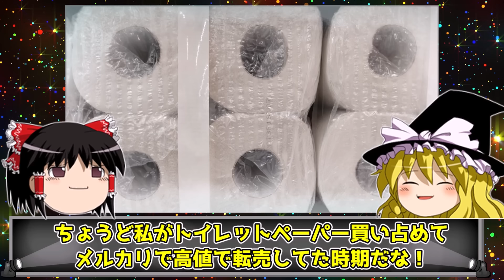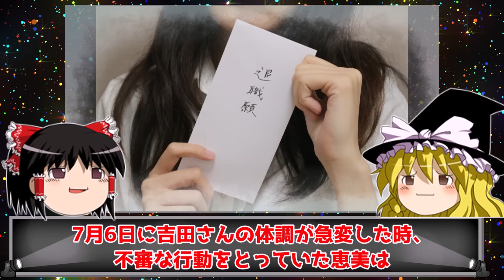【】勤務した3カ月の間で連続不審４何喰わく顔で結婚し盗みを働きつづけたシリアルキラー介護職員の女をゆっくり解説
このチャンネルでは日本・海外問わず、主に女性が実際に起こした事件を
女性限定ではありません。時には男性も特集させていただきます。

✅当チャンネルを一緒に盛り上げてくださる『チャンネルメンバー』様を募集
📌メンバーシップご加入はコチラからお願いします。